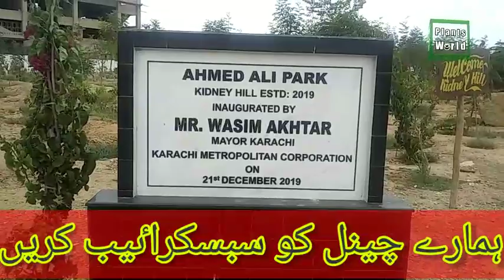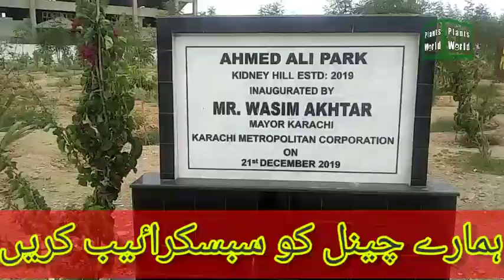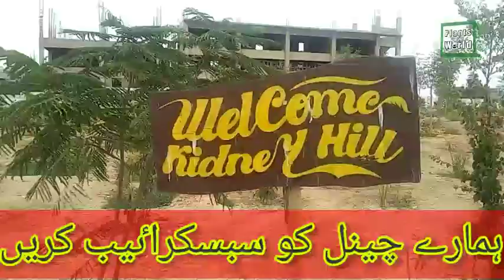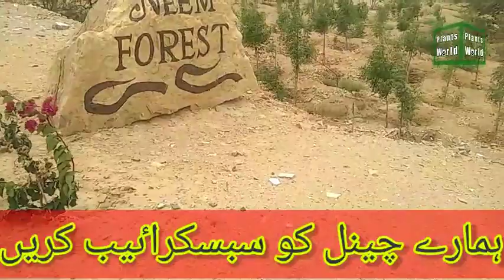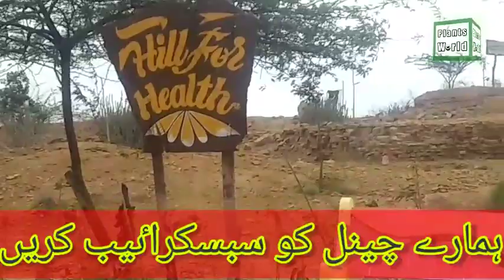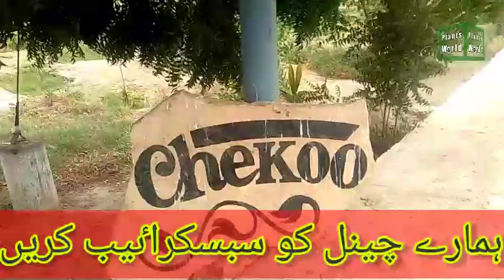Kidney Hill Park Hidden Place in Karachi What I learned about Kidney Hill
There is also a place in Karachi that was so beautiful and so upscale that we did not know and today we have seen all the places.If you are fond of adventure, you should definitely visit this place.
Kidney Hill is an almost hidden place in Karachi. Although the history of this supposed to be a recreational park is more than 4 decades old. Kidney Hill or Ahmed Ali Park was originally a 62 acer piece of land near Karsaz allotted by the government for plantation and water reservoir with addition of recreational facilities for Karachi City.
Encroachment and Land grabbing mafia nearly destroyed this beautiful place, now only 20 acres is left on which the local government is again planning to put up a small park.
I visited to shoot a video of my motorcycle touring setup if you are interested here it is

Do let me know in comments if you want me to make more videos just like this one.